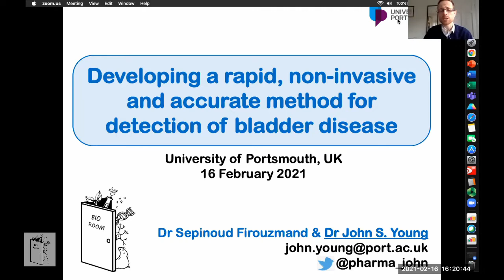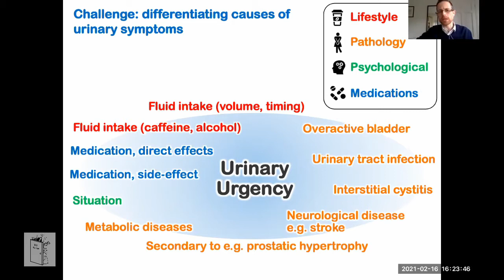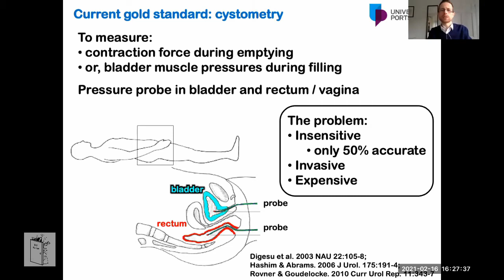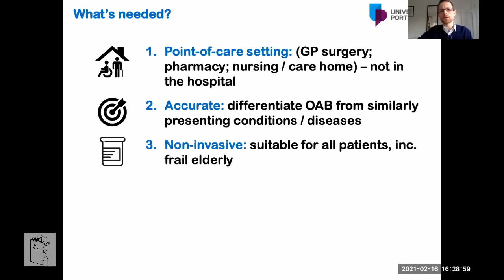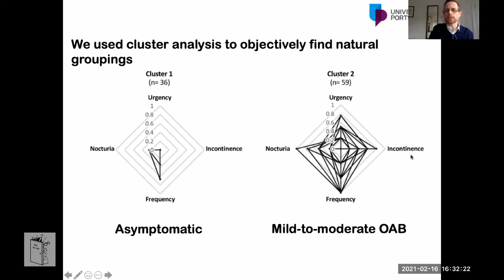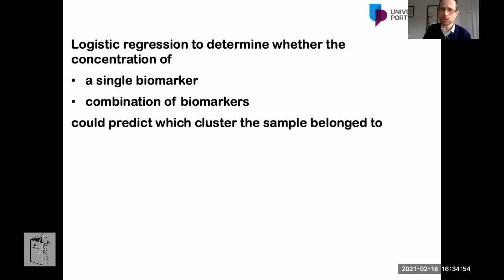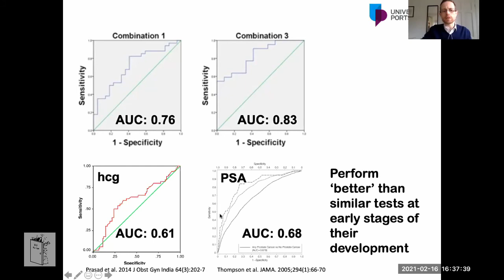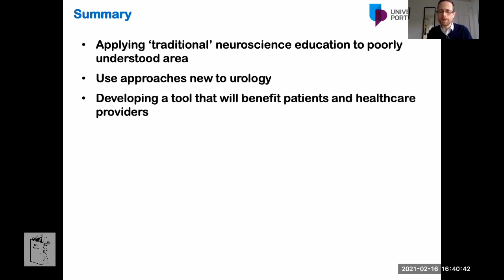John S. Young-Developing a rapid, non invasive and accurate method for detection of bladder disease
Speaker:
John S. Young, University of Portsmouth, UK @pharma_john

Credits:

Editing: Elia Magrinelli